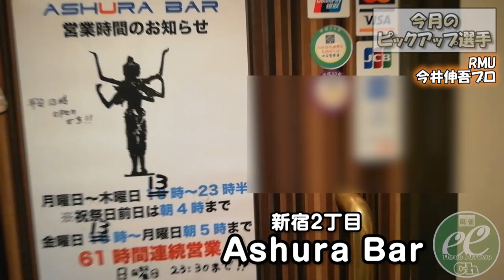今井伸吾（RMU）～今月のpick up選手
麻雀スリアロチャンネルで放送されている「スリアロ情報局」の新コーナー「今月のpick up選手」では、毎月1名注目プロを紹介しています。今月は、今井伸吾プロ（RMU）です。